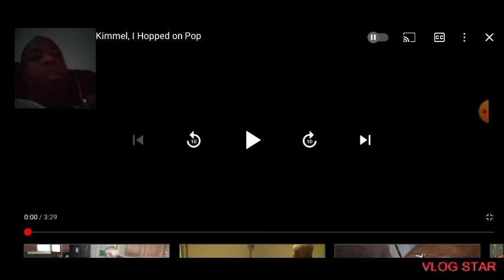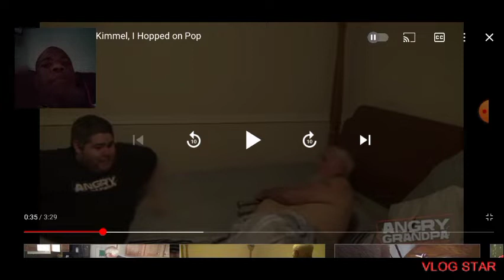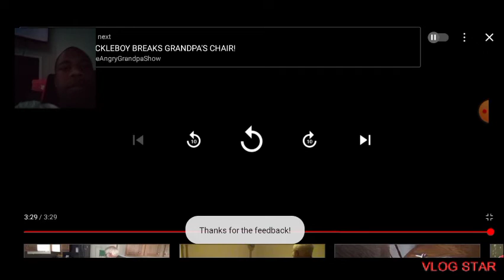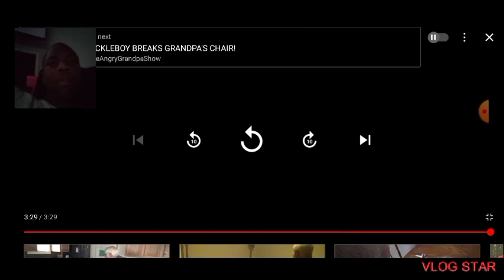Reaction To Hey Jimmy Kimmel I Hopped On Popped Angry Grandpa